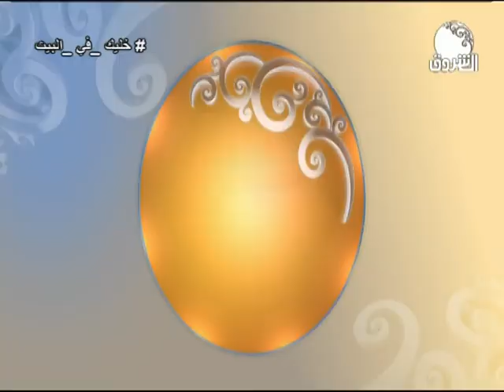أبيض وأسود | البروفيسور محمد عبدالله الريح في ضيافة رانيا هارون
أبيض وأسود (تراثيات) | البروفيسور محمد عبدالله الريح في ضيافة رانيا هارون
ـــــــــــــــــــــــــــــــــــــــــــــــــــــــــــــ

الشروق_ الفضائية
Ashorooq Tv
ـــــــــــــــــــــــــــــــــــــــــــــــــــــــــــــ